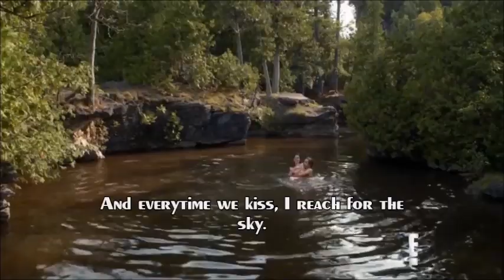Francis & Mary | Everytime We Touch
Show: Reign